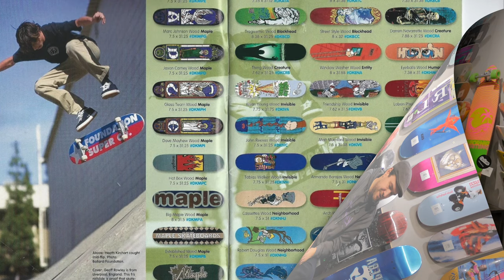Кеды Etnies! Классика Жанра. Назад В 90-е.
Etnies – южноамериканская обувная марка из самого центра Калифорнии, входящая в состав компании Sole Technology Inc. (Etnies, Emerica, Es, Altamond). Etnies – исключительно глобальная и знаменитая марка в своем роде, она деятельно сотрудничает со всем экстремальным миром, поддерживая и сноубординг, и bmx, и мотокросс, и серфинг. Номер один из самых стареньких марок (дата старта – уже далекий 1986 год), Etnies сделала большой путь от небольшой «семейной» фирмы французского фристайл скейтера, разросшись в великана промышленности с многомиллионными бюджетами и командами наилучших в мире райдеров. Как и все фирмы, входящие в состав Sole Technology, Etnies сотрудничает с STI (The Sole Technology Institute) – 1 научно-тех. лабораторией, занятой испытанием образчиков одежды и обуви уготованной для скейтбординга. STI проводит биомеханическое испытание и 3-D прогнозирование всех исходных исследований, и это дозволяет творить модели, очень соответствующие предъявляемым запросам: охрана/сохранность, крепкость и удобство.